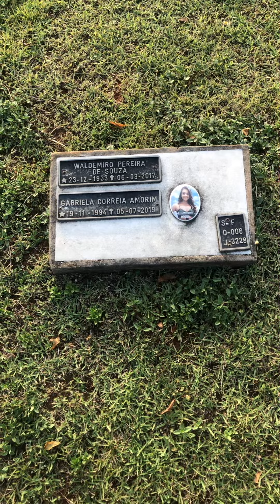Túmulo Dançarina De Forró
A dançarina da banda de forró sala de reboco foi assassinada na cidade de Irece n Bahia por policiais , quando o carro da banda voltava de um show